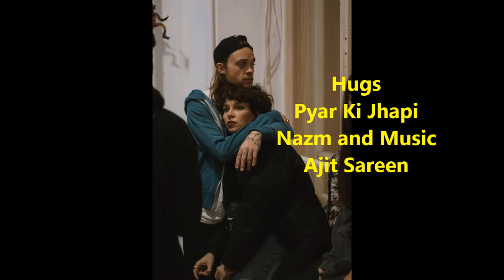Pyar ki Jhapi (Hugs) Lyrics Ajit Sareen